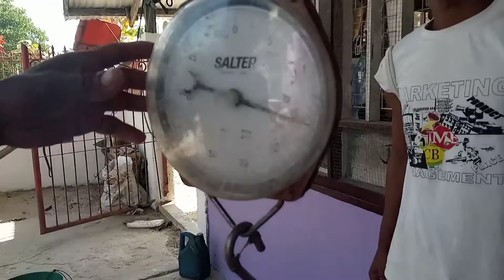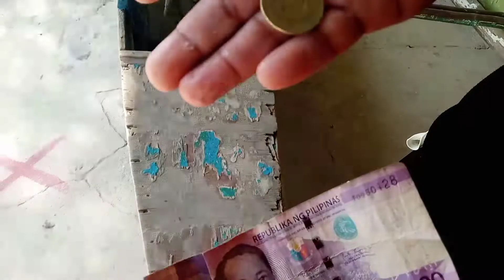pag ibinigay sayo ang swerte,parang pinupulot lang.